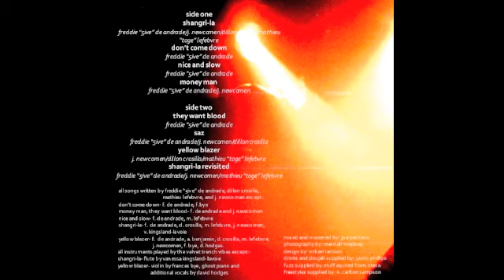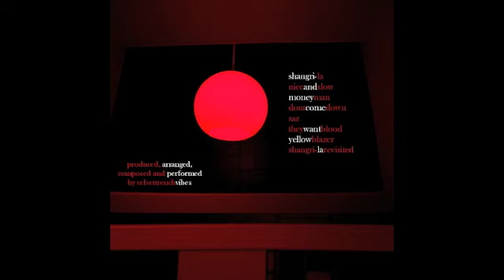Velvet Trench Vibes - They Want Blood